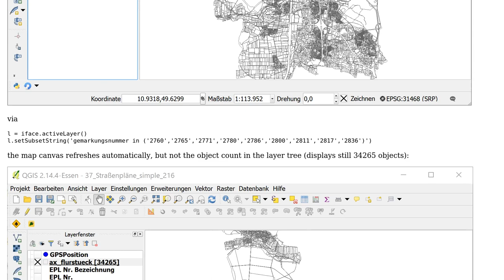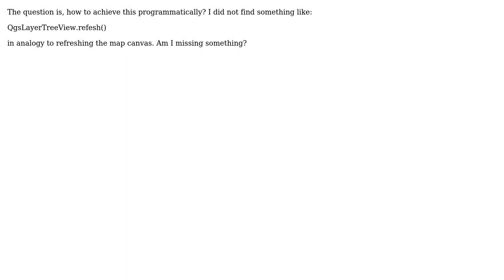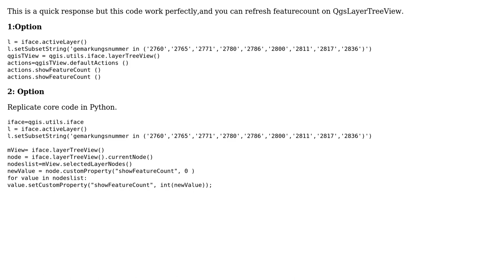GIS: PyQGIS refresh layer tree programmatically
With thanks & praise to God, and with thanks to the many people who have made this project possible! | Content (except music & images) licensed under CC BY-SA | Music | Images & others | With thanks to user Jochen Schwarze user Fran Raga and the Stack Exchange Network Trademarks are property of their respective owners. You are responsible for your own actions.